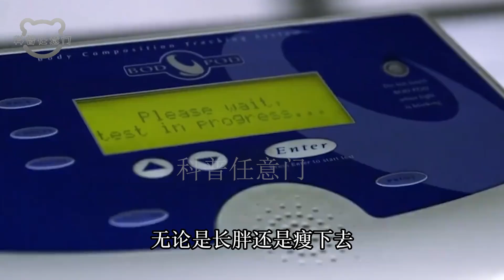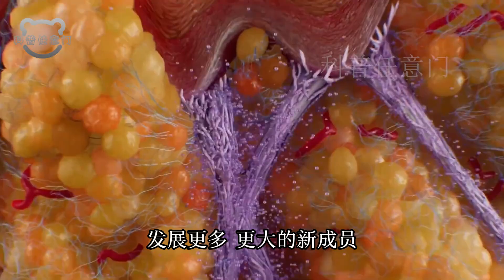你知道脂肪，究竟怎么才能排出体外吗？（2） 养生 调理身体【科普任意门】